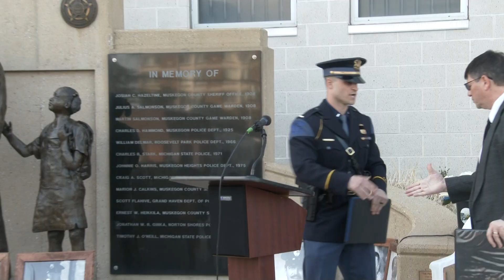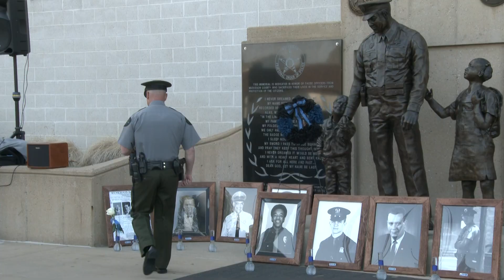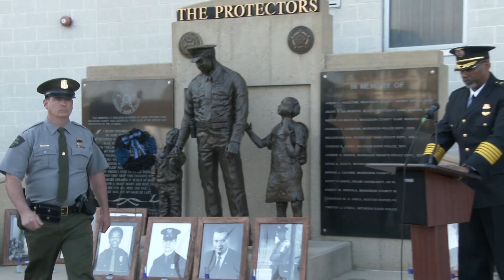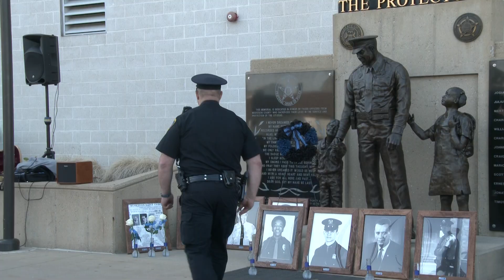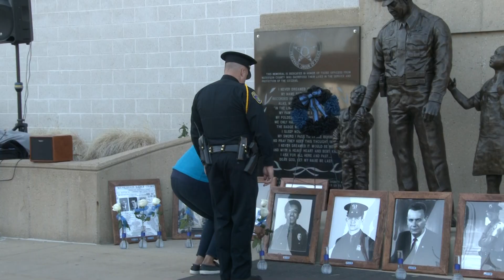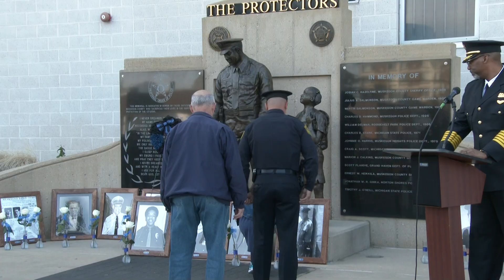2023 Muskegon Police Memorial Service